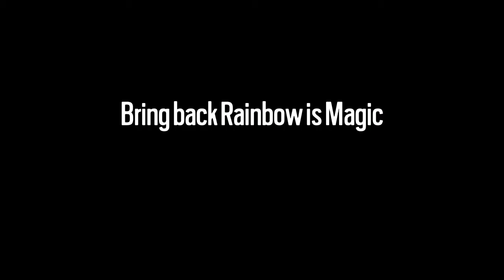Tachanka Rework In Rainbow Six Siege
Sorry for it being late I've been dealing with some problems but here it is. Hope you enjoy!